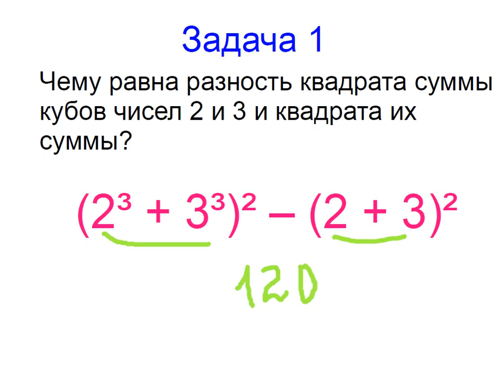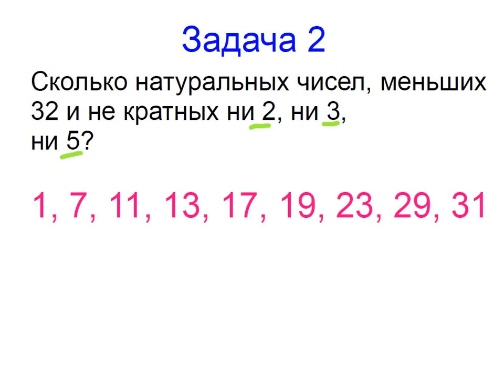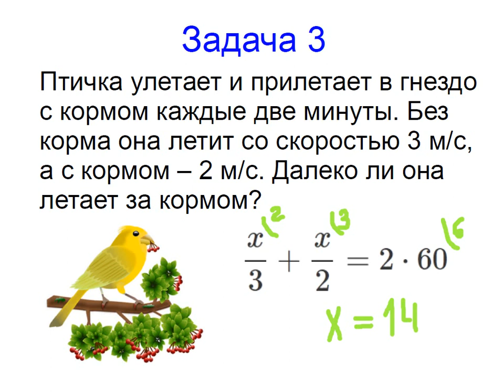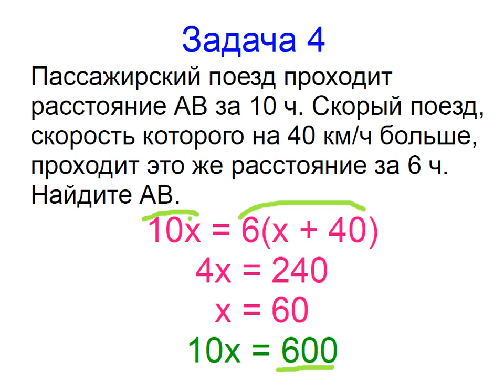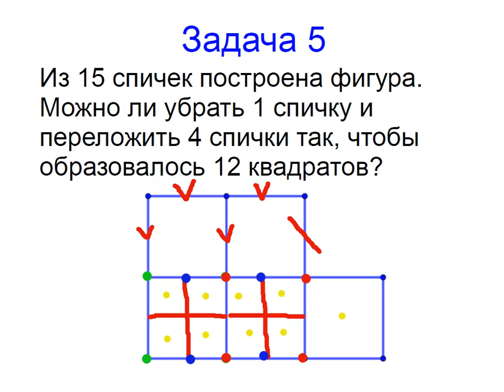Меташкола. Математика 6 класс 13 серия. Задачи к серии.